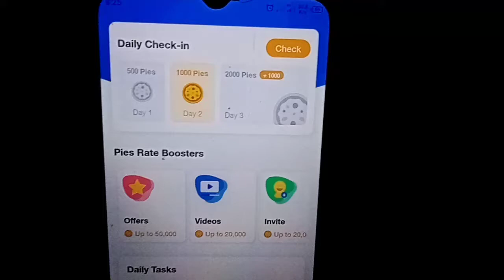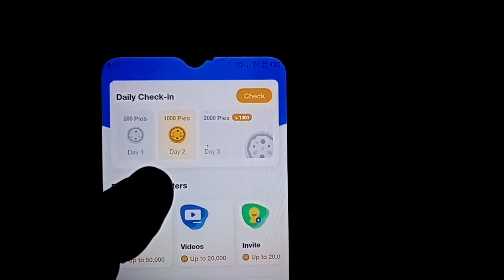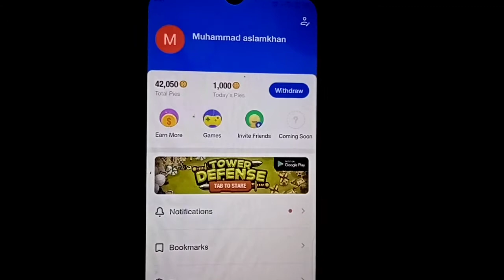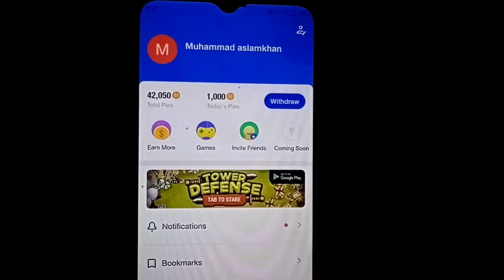News pie withdrawal in pakistan | news pie real or fake | News pie app se paise kaise kamaye